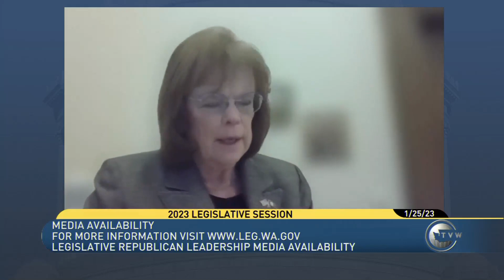TVW: Legislative Republican Leadership Media Availability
Senate and House Republican leaders gather for their weekly media availability.